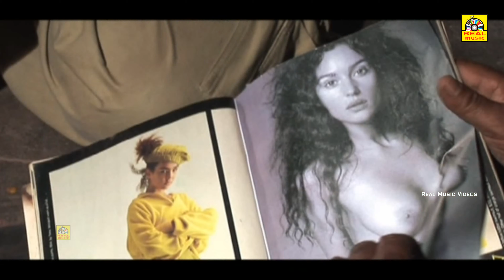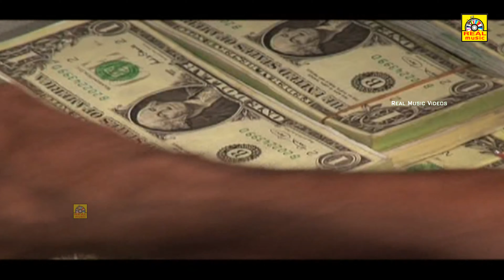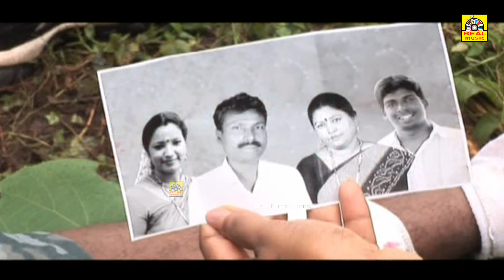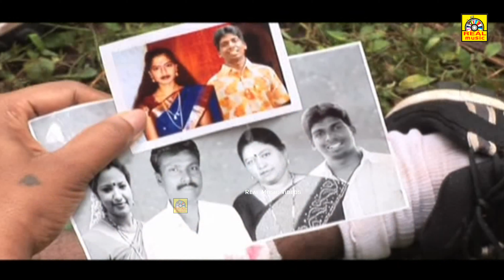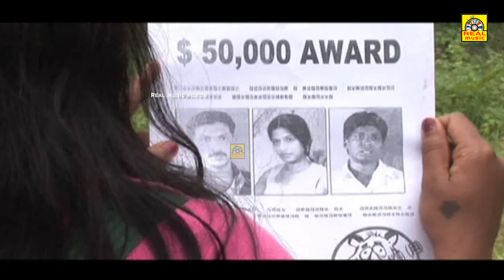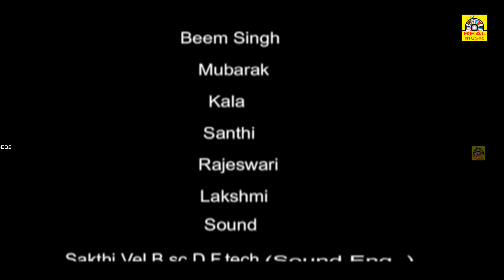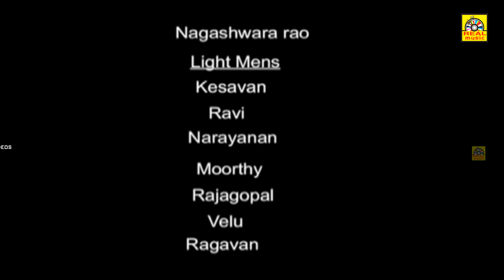VEERAN MARAN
©REALMOVIES✅
அனைவருக்கும் நன்றி...